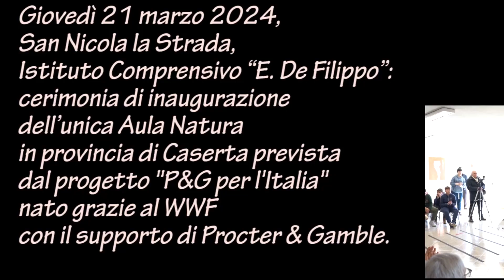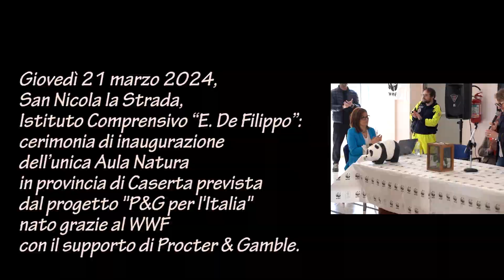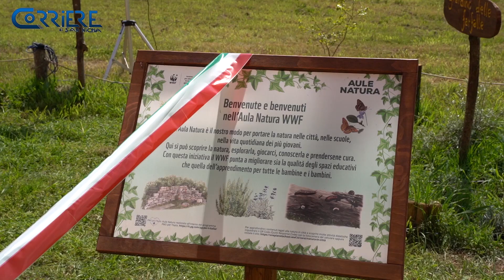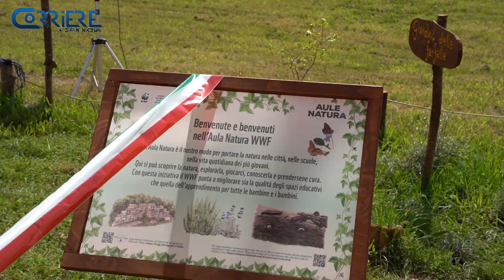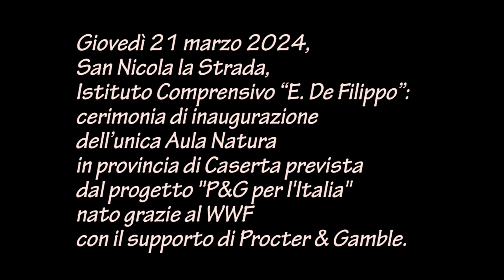La prima (e unica) Aula Natura della provincia di Caserta è a San Nicola la Strada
Giovedì 21 marzo 2024, San Nicola la Strada, Istituto Comprensivo “E. De Filippo”: cerimonia di inaugurazione dell’unica Aula Natura in provincia di Caserta prevista da un progetto nato grazie al WWF con il supporto di Procter & Gamble. Il progetto Aula Natura, creato per contribuire alla crescita di una coscienza ecologica, attraverso la costituzione di spazi di formazione, è finalizzato a trasformare il tradizionale giardino naturale in una vera e propria aula all’aperto dove gli studenti possano giocare, imparare, relazionarsi con i compagni e riconquistare il rapporto con la natura. L’obiettivo è di realizzare, entro il 2024, 50 aule in tutta Italia. L’istituto De Filippo di San Nicola la Strada si pregia, dunque, di essere il pioniere di questo progetto per la provincia di Caserta.

(Regia video di Biagio Pace)

Tutto l’evento trasmesso in diretta sui canali facebook del Corriere di San Nicola